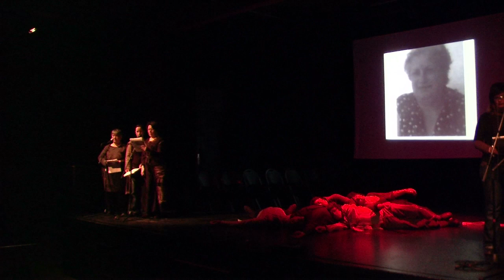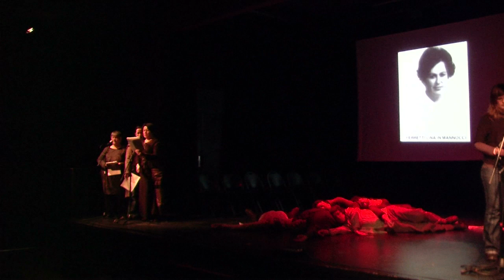Extrait n°3 de la Lecture - Spectacle de "Explosion, une bombe nous attendait à la gare"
Extrait n°3 lecture-spectacle "Explosion, une bombe nous attendait à la gare" de Diana Vivarelli, en tournée d'octobre 2012 à février 2013. Entre fictions et documentaires, scènes autobiographiques et vérité historique, l'histoire de 4 amis blessés lors de l'attentat terroriste du 2 août 1980 à la gare de Bologne (Italie). 85 morts, 218 blessés, 32 ans de dépistages. Un texte bouleversant sur la mémoire et la politique italienne des années de plomb : services secrets déviés, bandes mafieuses, groupes d'extrême droite.

Lettura-spettacolo « Explosion, una bomba ci aspettava in stazione » di Diana Vivarelli. Fra scene autobiografiche e verità storica, la storia di 4 amici feriti  nell'attentato terrorista del 2 agosto 1980 alla stazione di Bologna. 85 morti, 218 feriti, 32 anni di depistaggi. Un testo sconvolgente sulla memoria e la politica degli anni di piombo : servizi segreti deviati, mafia, gruppi d'estrema destra. Tournée in Francia e Italia ottobre 2012-febbraio 2013.

Vidéo tournée le 19 février 2011, à la Salle Jamet à Nantes.